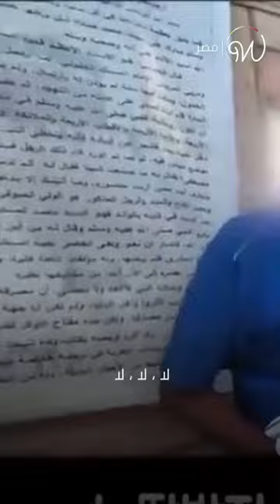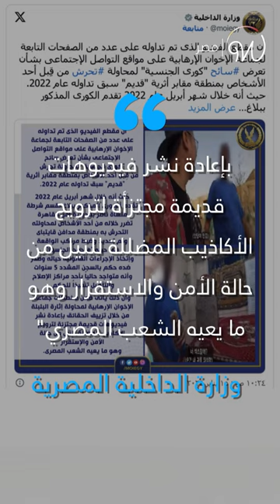فيديو مصري يتحرش ب سائح_كوري يثير ضجة في مصر 😱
فيديو تحرش مصري ب سائح كوري يثير ضجة في مصر... ما حقيقة الفيديو ؟ 😱